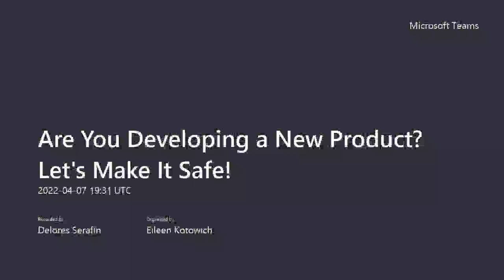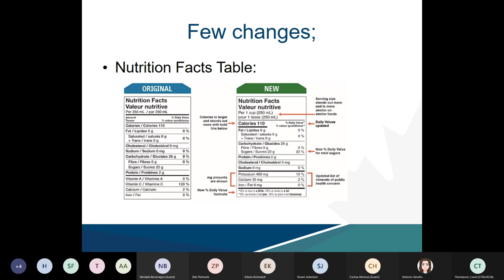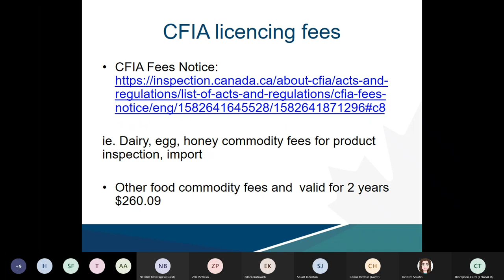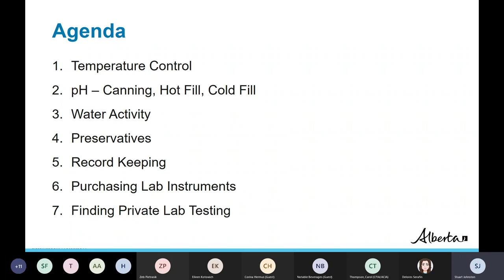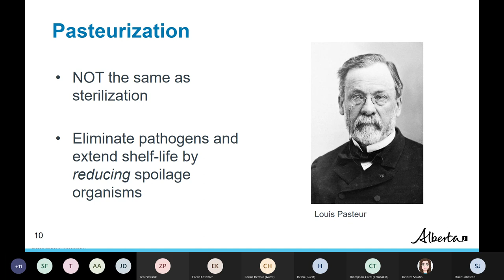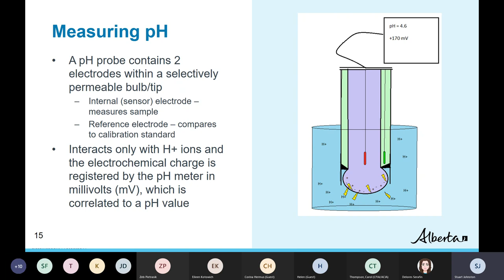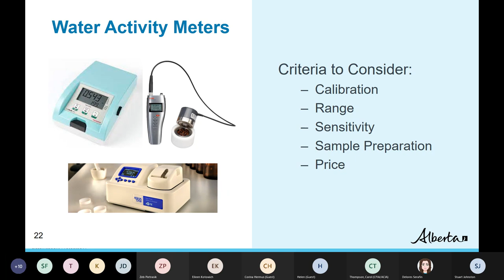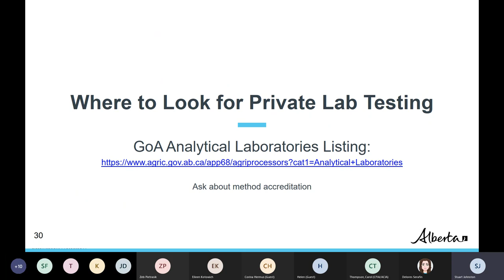Are You Developing a New Product? Let's Make It Safe!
This hour-long webinar covers how food labelling and safety testing can be incorporated into the product development process. Our lab scientist from the Leduc Food Processing Development Centre provides an overview on some basic food safety testing (pH, water activity, etc.) that food processors can use to focus on the safety, in addition to the quality, of their products. An inspector from the Canadian Food Inspection Agency will also discuss the changes to labelling requirements, format to nutrition facts tables, the do’s and don’ts of making product claims and more.